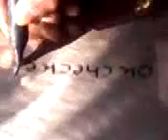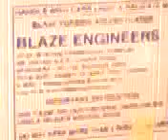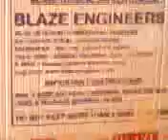Turbo Roof Ventilator Inspection & Packing Process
We are manufacturing turbine air ventilator since last 15 year and have supplied and installed more than 70 thousand units throughout India and rates five star export house for Turbine Air Ventilator exports from India.  We also developed various ventilation products and natural skylight products as per customer suggestion and market requirement over a period of time.

BLAZE ENGINEERS
Corporate Office:
TF - 27, SITARAM COMMERCIAL COMPLEX,
NR. CHHANI GEB. , CHHANI ROAD,
VADODARA - 391 740, GUJARAT, INDIA.
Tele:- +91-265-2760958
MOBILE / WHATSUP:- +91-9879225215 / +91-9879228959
GSTIN: 24AAYPN4624R1ZR
MSME Udyog Aadhaar Number: GJ24A0053032
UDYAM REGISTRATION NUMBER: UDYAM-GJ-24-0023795